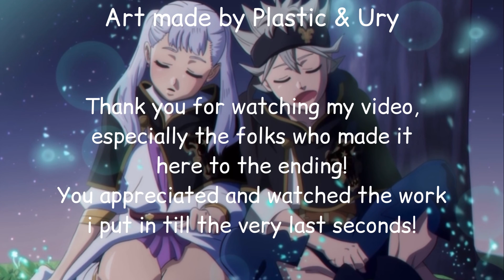Screw Trident 8B Wd vs Z Achilles 11 Xt ~ 5P battles | Toko vs Aiga Beyblade Burst Cho-Z battle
Another anime battle.
Z Breaker!
I hope this video makes your day a little bit better :)